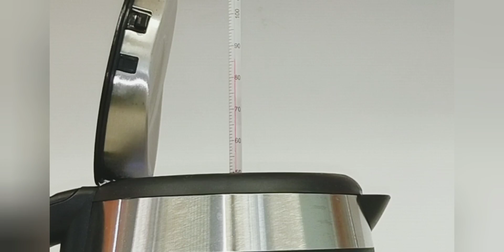3.2 B, Boiling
P3/4 water and changes state